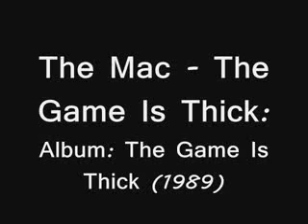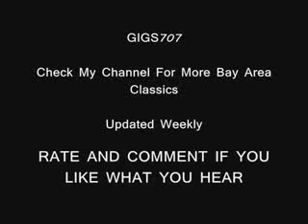The Mac - The Game Is Thick